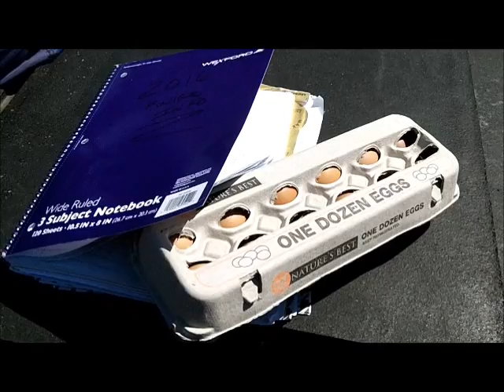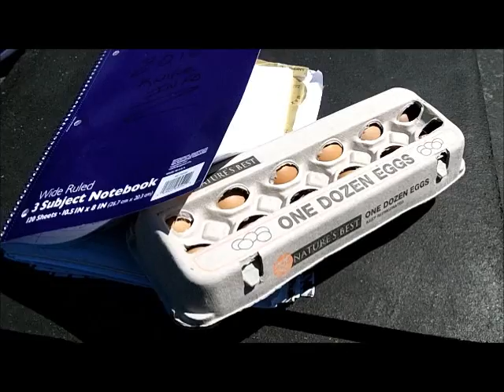APRIL 18 19 - Blades of different types - last day or two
went for a spin today - coming up next. i liked it

Please Visit my Knife Wed Page for info.

Camera and such:
KNIFE STUFF
3M Trizact belts from 100 grit to 4,000